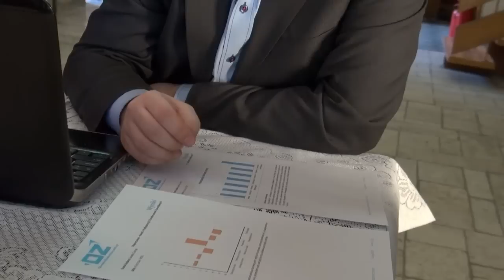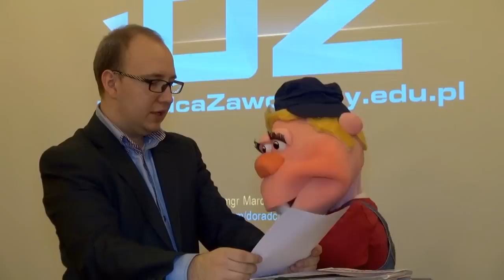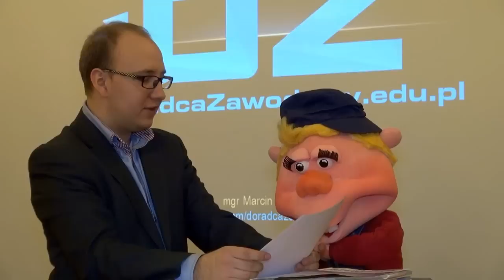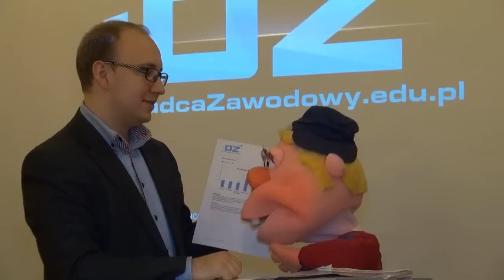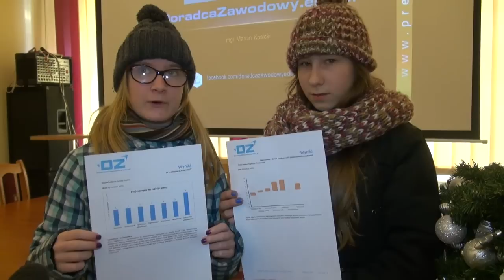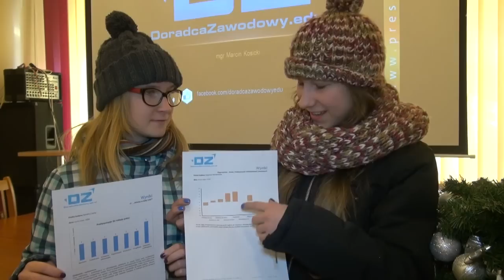FERIE 2014 - relacja 1 tydzień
Alfred odwiedził Wolsztyński Dom Kultury, żeby zobaczyć co czekało dzieci w pierwszym tygodniu ferii.
Chcesz zobaczyć jak robiono teatrzyk cieni, wykonywano modele szybowców, czy też jak można było nauczyć się grać na gitarze? Musisz zobaczyć ten film! A przekonasz się,  że Wolsztyński Dom Kultury to niezwykłe miejsce!

Co zobaczysz?
1. Spotkanie z doradcą zawodowym panem Marcinem Kosickim
2. Zajęcia gry na gitarze z panem Wojtkiem Warszawskim,
3. Spotkanie z rzeźbą z panem Ireneuszem Szymańskim,
4. Czytanie bajek i zajęcia taneczne z panią Kasią Haremzą,
5. Zajęcia rękodzieła artystycznego z panią Asią Gemzą,
6. Robimy teatrzyk cieni z panem Rysiem Muzyczukiem,
7. Zajęcia modelarskie z panem Gerardem Jastrzębskim,
8. Balik karnawałowy z panią Angeliką Przybyłą, Kasią Haremzą, Asią Gemzą oraz z panem Leszkiem Tomiakiem.

Zapraszamy do oglądania programu!